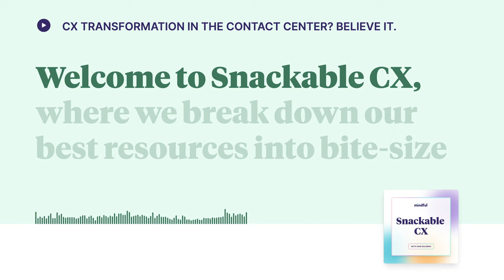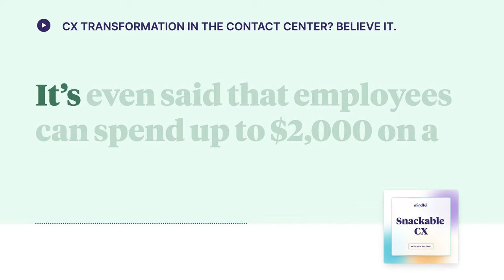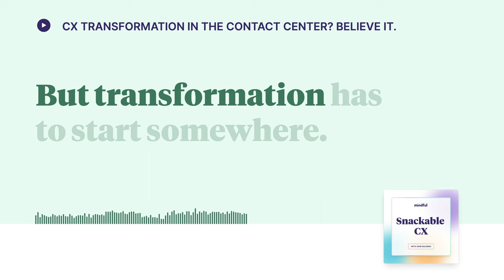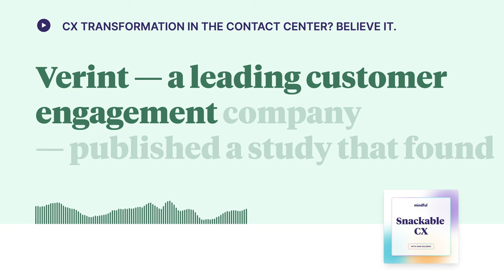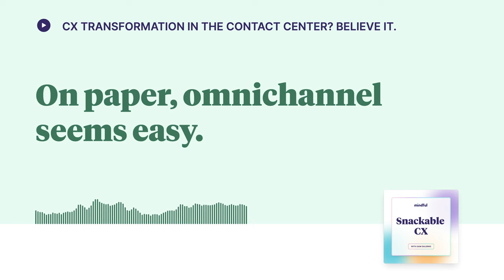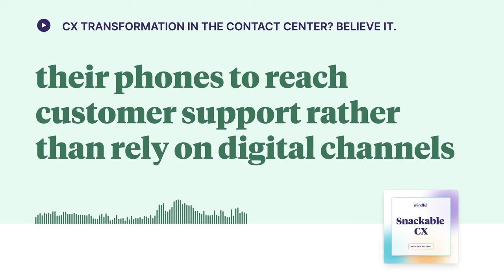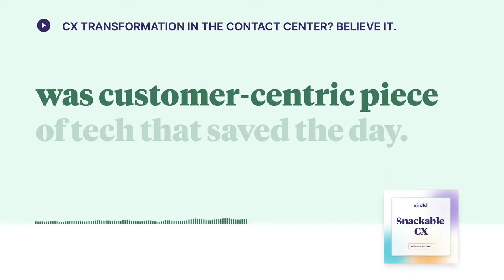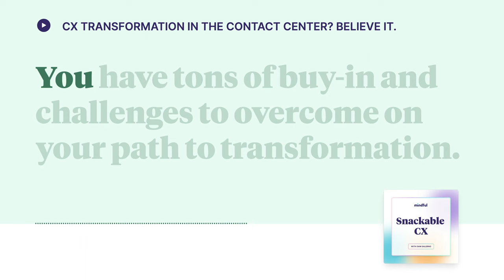CX Transformation in the Contact Center? Believe It. | Snackable CX, Ep. 2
Whether CX transformation is the air you breathe or a box on buzzword bingo, the reality is that the contact center is often the last place to be touched by any transformation. It’s an area that’s locked down by SLAs and deflection goals.

So how do you shift the culture and makings of a decades-old machine?

It’s definitely easier said than done, but today we’re talking about the exact steps you need to take to make CX transformation a reality in your contact center.

This episode was adapted from our article, “How to Bring Customer Experience Transformation to Your Contact Center," which you can read

Chapters
0:00 Intro
1:13 Transformation from a leadership POV
2:56 Crafting a customer-centric vision statement
4:13 Transformation from an operations POV
6:25 Transformation for agents and tech
9:09 Next steps
9:52 Nutritional Facts